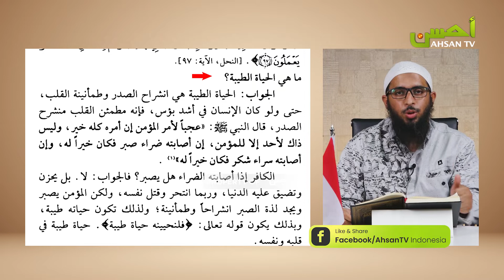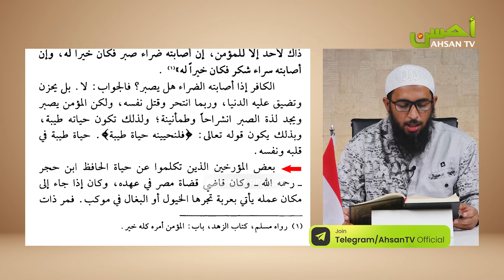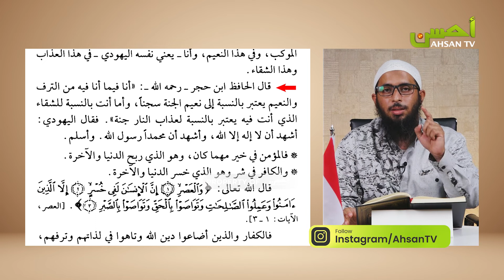Kitabul Ilmi (Ep.16): Adab-Adab Menuntut Ilmu (Bag 10) | Ustadz Hisyam Bukkar, S.Pd.I.